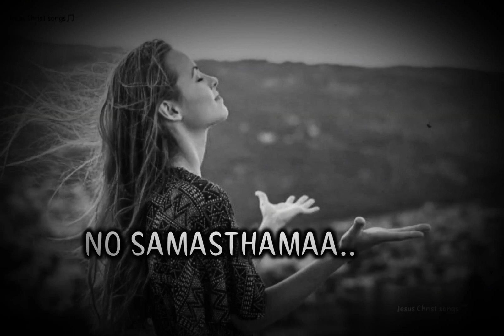deva Samsthuthi Cheyave Manasaa Jesus whatsapp status song🎵||PSALMS SONGS 149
license creative Commons reuse allowed video___

  Jesus Christ songs🎵

  Jesus Christ songs🎵

  Jesus Christ songs🎵